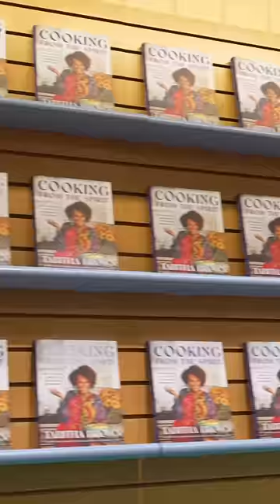Tabitha Brown Cooking from the Spirit book tour❤️ Brooklyn NY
The love that I felt in Brooklyn, NY last night was heaven sent!! My heart is still full and my tears have overflowed!! Thank y’all so much!!! I l❤️NY!!!